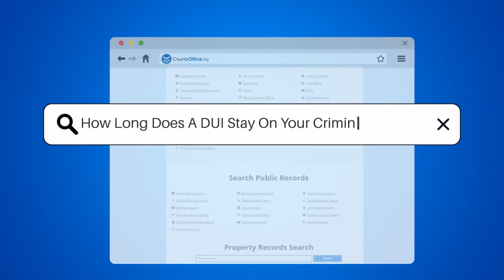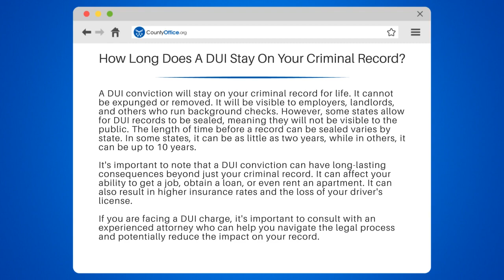How Long Does A DUI Stay On Your Criminal Record? - CountyOffice.org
Are you wondering how long a DUI conviction will stay on your criminal record? In this video, we discuss the consequences of a DUI conviction, including its impact on your ability to get a job, obtain a loan, or rent an apartment. We also cover how long a DUI will stay on your record and whether it can be sealed in some states. Plus, we provide helpful resources for those facing a DUI charge, including CountyOffice.org, the National Highway Traffic Safety Administration, and Mothers Against Drunk Driving. Don't let a DUI conviction hinder your future. Watch this video and consult with an experienced attorney today.